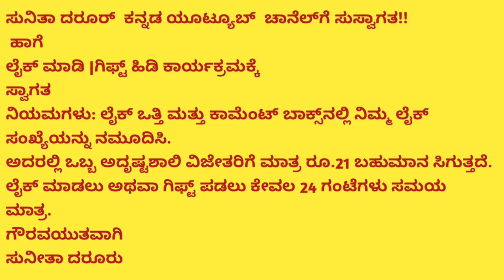ಸೂರತ್ ನಲ್ಲಿ ದಾವಣಗೆರೆ ಬಟ್ಟೆ ಫ್ಯಾಕ್ಟರಿ Dress Business Idea😯Best Business ideas 2023 kannada#suratnaagu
PRANJAL TEXTILE  HOUSE SURAT,
U-37, BASEMENT GODOWN,
J.J.A.C.MARKET,
RING ROAD,
SURAT 395002.

  For Shop Promotion contact

⬇Must Read⬇
🙏We are not Responsible any purchase issues.🙏

Bhavani fashion surat
offer sarees
surat wholesale market
surat sarees
silk saree manufacturer
Pranjal Textile house
dress business ideas
best business ideas 2023 in Kannada
Bangalore wholesale sarees
Bangalore wholesale shops
Bangalore wholesale market
Mysore wholesale sarees
Mysore wholesale shops
Mysore wholesale market
Mysore pattu
Mysore Sarees
Mysore silk crepe saree
Mysore silk sari
Mysore silk saree at low price
Mysore silk saree
Mysore silk sa